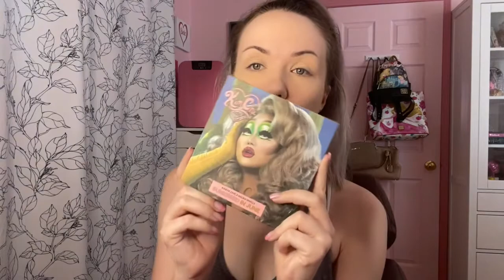GRWM! Voiceover Edition!!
Welcome back!! Thank you for being here! Today I kept it simple and easy with my makeup and I tried the MILK HydroGrip primer for the first time!! As always, I'll have everything I used listed below! See you soon!! xoxo

Primer: MILK HydroGrip
Foundation: Shiseido Synchro Skin
Concealer: NARS Soft Matte, KOSAS Revealer
Powder: Laura Mercier Setting Powder, Hourglass Veil Powder, MakeupForever Matte Velvet Skin
Bronzer: Physician's Formula Butter Bronzer, Kim Chi Chic Sunkissed in June
Blush: Milani Dolce Pink
Highlight: Fenty Killawatt- Mean Money
Brows: Anastasia Brow Wiz- taupe, Anastasia Brow Powder, Anastasia Clear Brow Gel
Eyeliner: L'Oreal Infallible
Mascara: ILIA Limitless Lash
Eyes: Kim Chi Chic- Mad Maxine, Soot Yourself, Charlotte Tilbury Bar of Gold
Lips: Fresh Watermelon Lip Balm, Trixie Cosmetics- Bauble